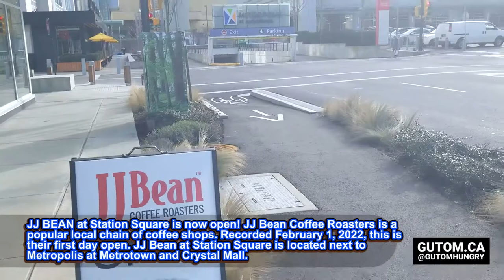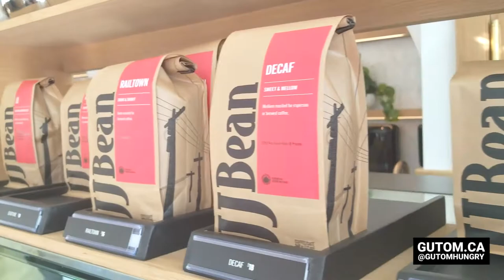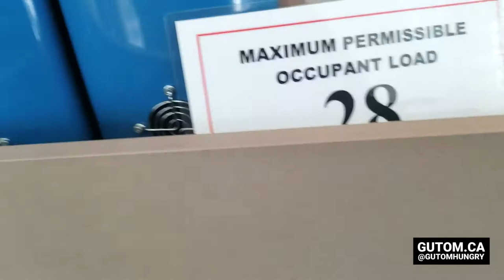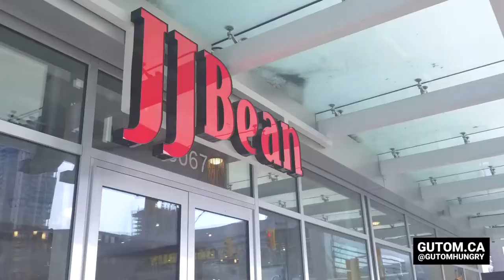NOW OPEN! JJ BEAN COFFEE ROASTERS STATION SQUARE BURNABY BC METROTOWN | VANCOUVERBC FOOD TRAVEL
JJ BEAN at Station Square is now open! JJ Bean Coffee Roasters is a popular local chain of coffee shops. Recorded February 1, 2022, this is their first day open. JJ Bean at Station Square is located next to Metropolis at Metrotown and Crystal Mall in Burnaby.
Address:
6067 Silver Dr, Burnaby, BC V5H 4M8